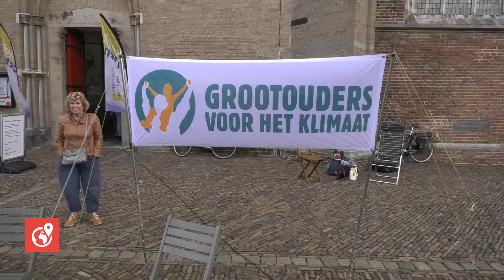Klimaatprotest in centrum van Zutphen | LokaalGelderland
In het centrum van Zutphen werd zaterdagmiddag een klimaatprotest gehouden. De actiegroep Grootouders voor het Klimaat vroeg de aandacht van alle voorbijgangers. Organisator Marlies Gommers en wethouder Harry Matser geven toelichting.
Verslag: Jesse Sprikkelman
LokaalGelderland trekt steeds meer nieuwe bezoekers. Daar zijn wij enorm blij mee, maar onze servers wat minder. Dat zorgt voor een financiële uitdaging. Zorg dat LGLD kan blijven bestaan en neem je petje af voor de lokale journalistiek. Help ons via LGLD.nl/petjeaf.
LokaalGelderland is het multimediale platform voor de gemeente Zutphen en verre omstreken. Belangrijke nieuwsvideo's worden geplaatst op ons YouTube-kanaal. Voor meer, check LGLD.nl.